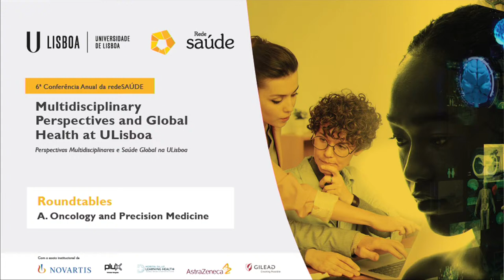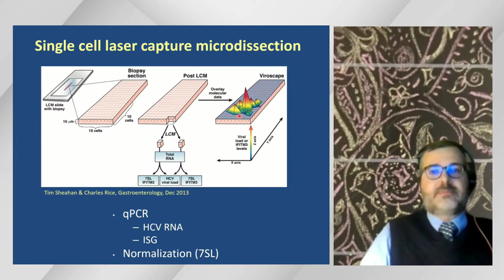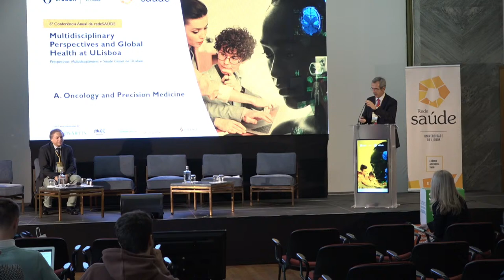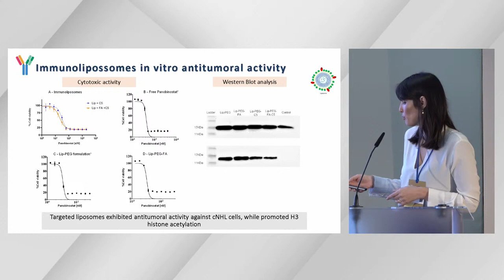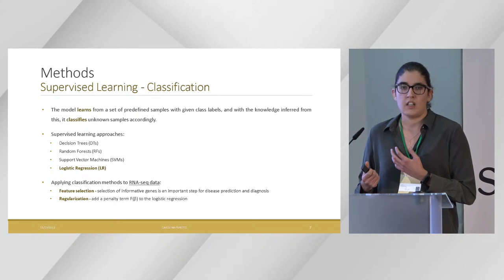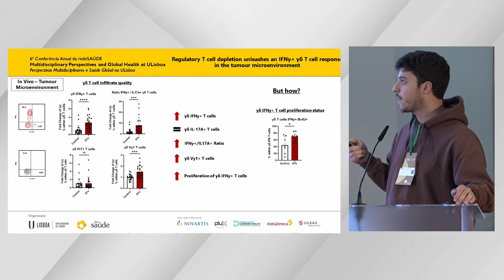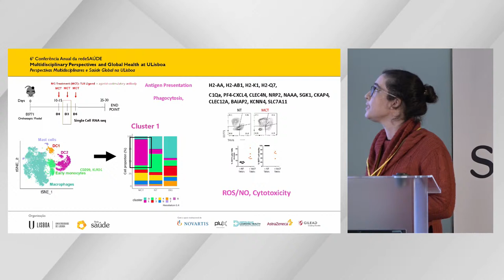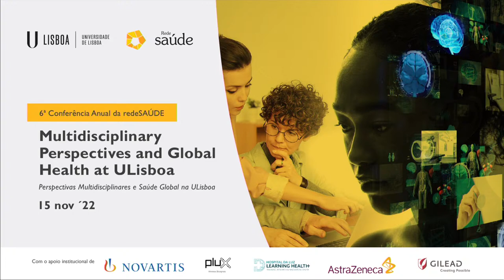6ª Conferência Anual da redeSAÚDE - A. Oncology and Precision Medicine